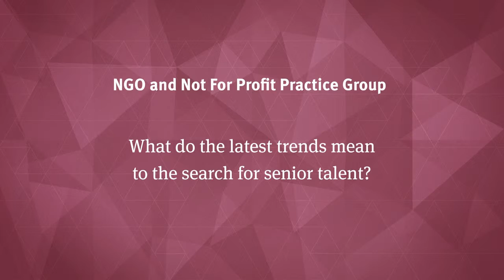IRC NGO & Not For Profit Practice Group, Gary Saenger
What do clients expect from the C-suite executives in the NGO and Not For Profit sector? Explains Gary Saenger, IRC Practice Group Member in the US.